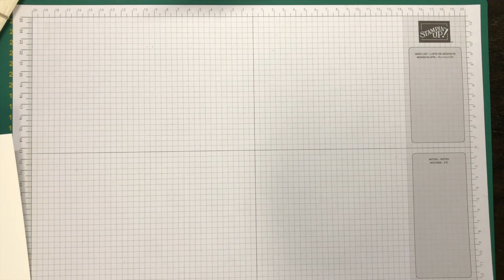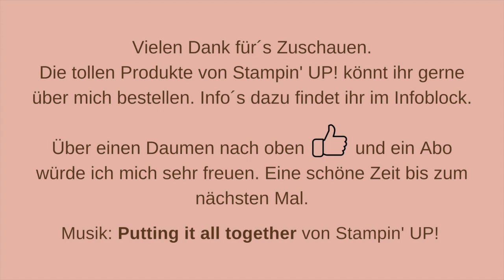verlängerte Kissenschachtel | extended Pillow-Box | Stampin'UP!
Heute will ich mit euch die Kissenschachtel von Stampin'UP! in einer anderen Variante zeigen, die sich ganz leicht aus der ursprünglichen Form abwandeln lässt.

Dieses Video enthält Produktplatzierung und Eigenwerbung und ist daher entsprechend gekennzeichnet.

Alle im Video gezeigten Stampin' Up! Produkte könnt ihr hier bestellen

Ich würde mich sehr freuen wenn ihr bei einer Bestellung unter 200,- € den aktuellen Gastgeberinnencode (gültig bis 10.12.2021) eingeben würdet. Dann kann ich euch im Folgemonat eine kleine Aufmerksamkeit zukommen lassen. Falls dieser schon abgelaufen ist, schreibt mir einfach eine Kurze Nachricht, dann lasse ich euch gerne den aktuellen zukommen.

Bitte beachtet aber, dass sich die Preisangaben und Verfügbarkeiten der Produkte nur auf den Zeitraum der Gültigkeit des aktuellen Katalogsortiments beziehen. Es kann also durchaus möglich sein, dass zu einem späteren Zeitpunkt nicht mehr alle im Video gezeigten Produkte erhältlich sind oder sich die Preise geändert haben könnten.

Viel Spaß beim Ansehen und Nachbasteln.

Eure Uschi

We R Memory Crop-A-Dile Lochwerkzeug/Eyelets
Dokumentenmappe A5 (Papierresteaufbewahrung)
Kleine Zellophantütchen
Knit Pro Wollnadeln